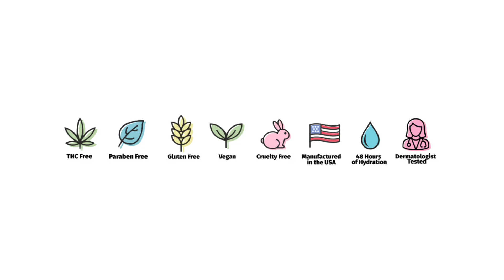Hempz Apple Cider & Nutmeg Herbal Body Moisturizer